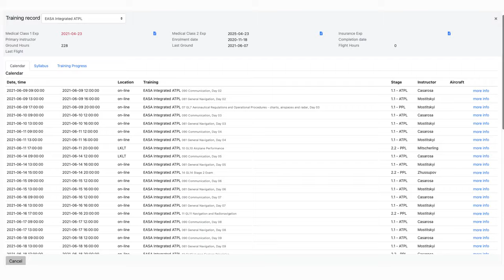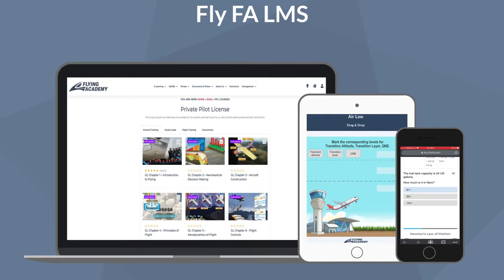Why chose Flying Academy's Online Ground Training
With Flying Academy’s extensive courses and training programs, modern pilot training is at its best! With our online theoretical training programs, we are able to deliver top-notch aviation education and pilot training to our cadets, without delay. With Flying Academy’s newly Learning Management System (LMS), students have access to schedules, training progress, and all educational tools and materials needed for pilot training. Filled with everything a pilot student requires for aviation training and more- including interactive quizzes, worksheets and homework assignments, tutorials, educational videos, and much more at your fingertips. Take a look, save your expense, and be like Lisa!